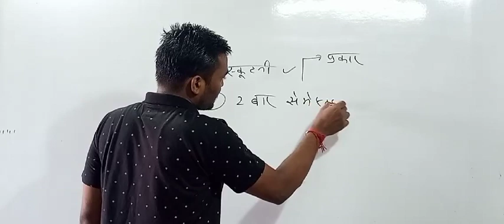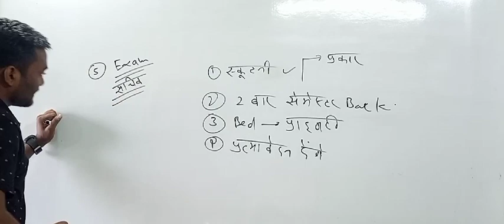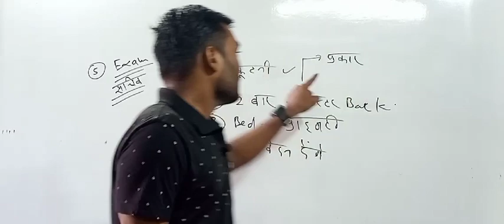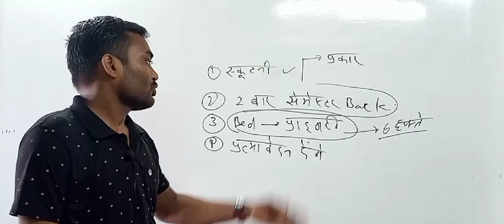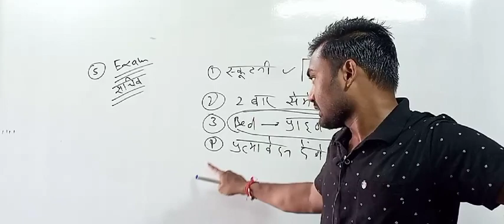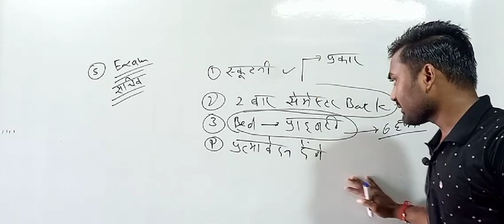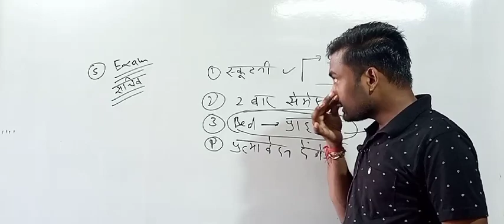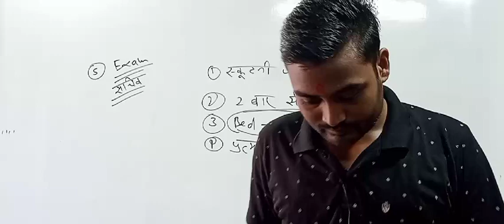Deled बैक मौका||प्रत्यावेदन कब से शुरू?||स्कूटनी कौन जमा करेंगे?|group d 2nd फेज admit card download